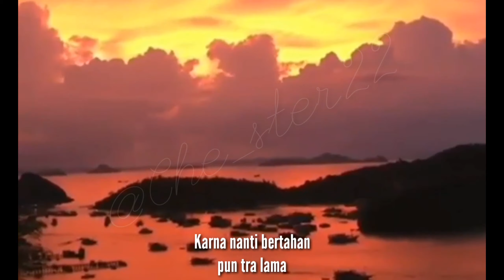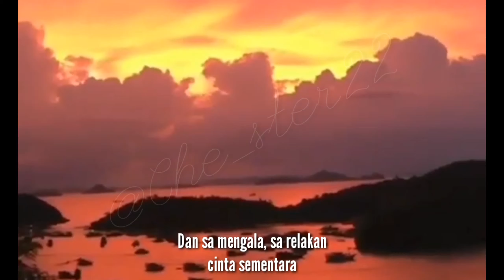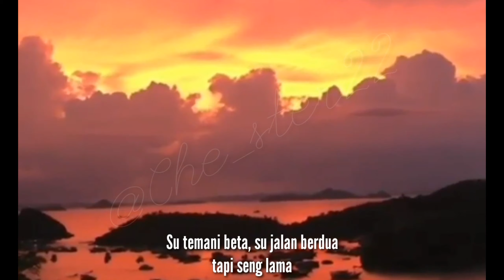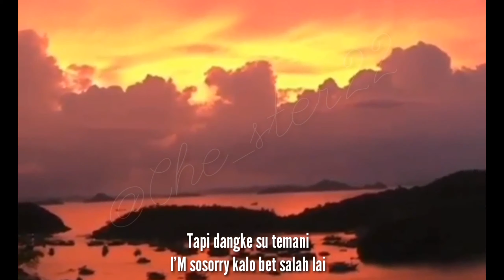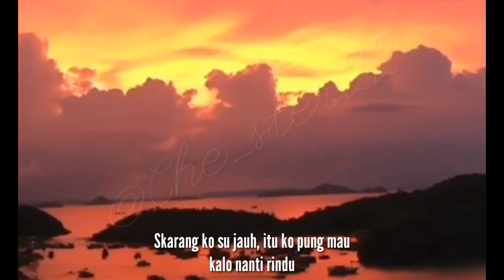CERITA SINGKAT__Justy Aldrin, Fandre, Ernan J, Maichel J, Khendrik | ( Lirik )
Terimakasih bagi yang selalu hadir di channel ini.

Vidio ini dibawakan oleh anak-anak timur yang punya talenta yang sangat baik..
dan beta hanya mengupload lagu ini ulang dan membuat lirik pada lagu ini..
semoga vidio ini dapat bermanfaat bagi basudara samua...